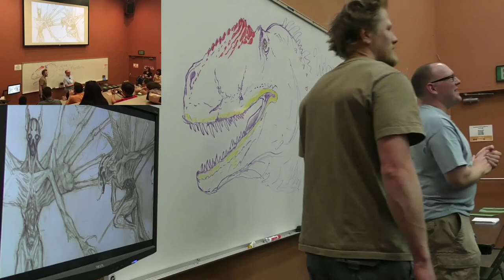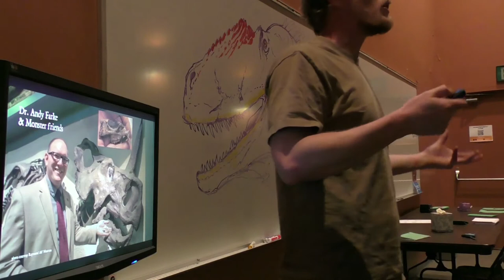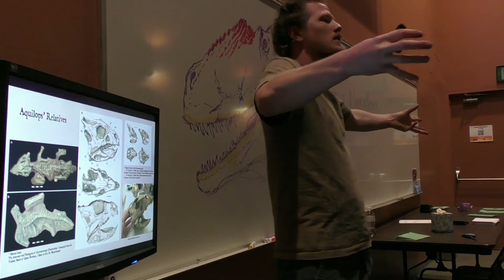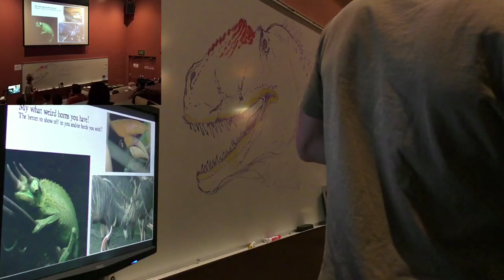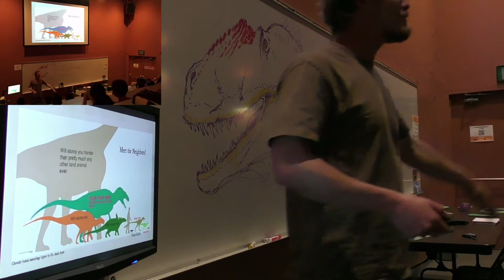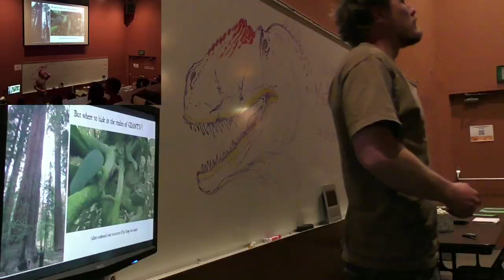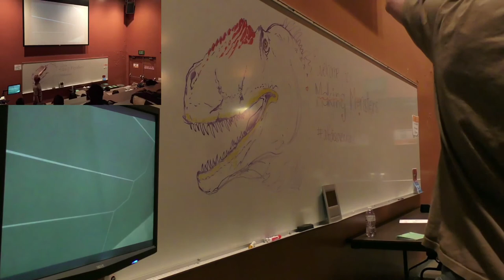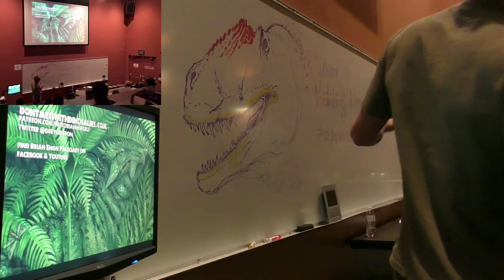Prickles, Frills, Knobs, & Horns - Special Presentation by paleoartist, Brian Engh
­­Special Recording of the presentation by paleoartist, Brian Engh, at Alf Discovery Days: Making Monsters event.